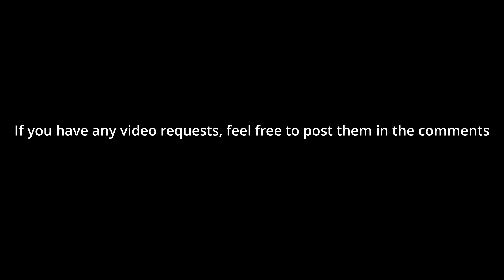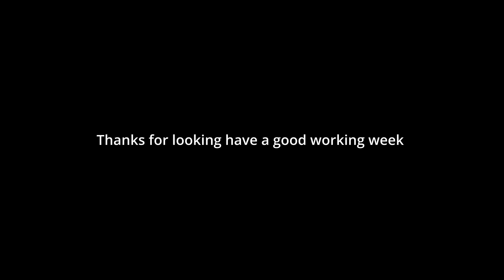Empire of Mexico (1821) VS United States of America | Hoi4 Timelapse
In this video, the Mexican Empire fights against the United States of America.